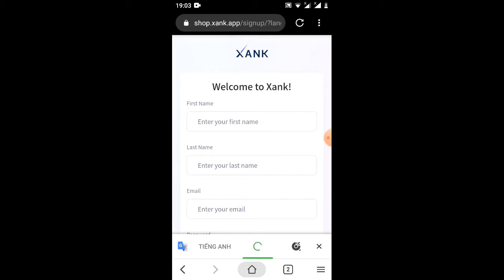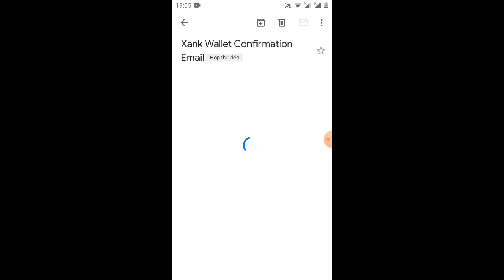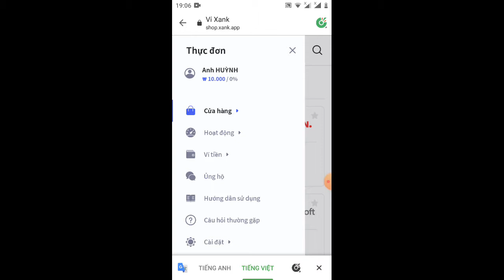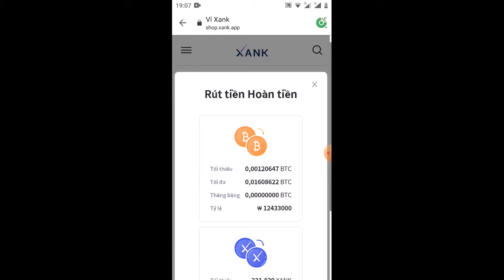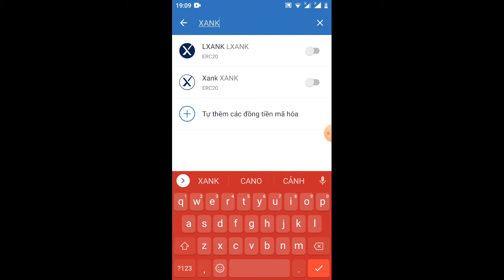hướng dẫn nhận 154 XANK =10$ -1 frer 10$ đã lít sàn probit(kèo ngon)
Link ĐK